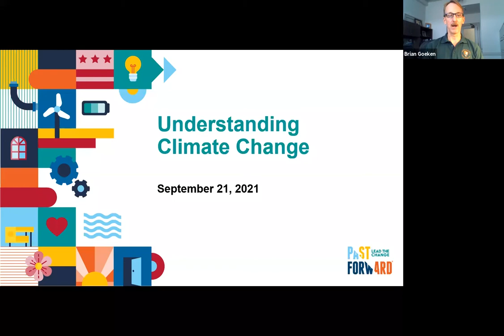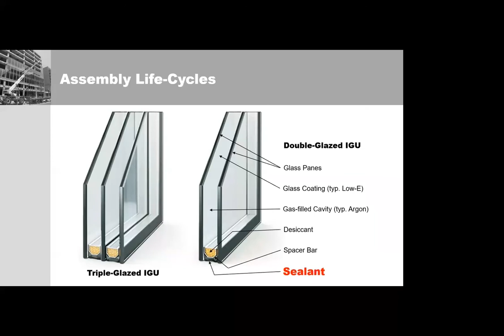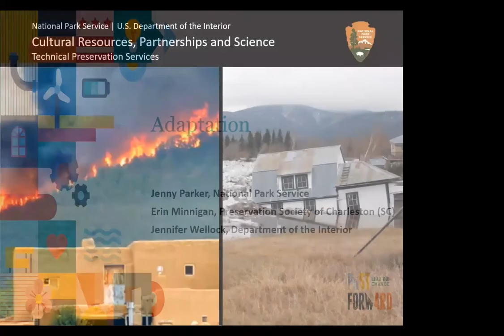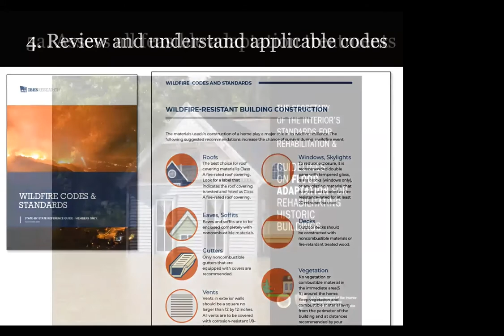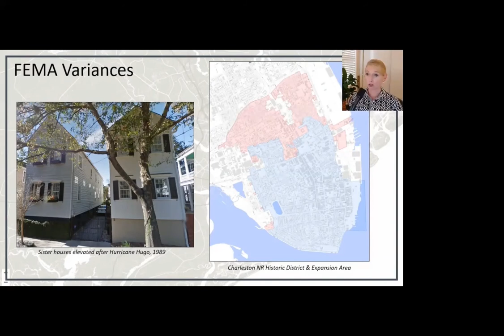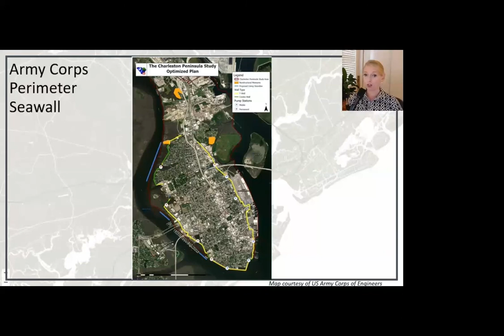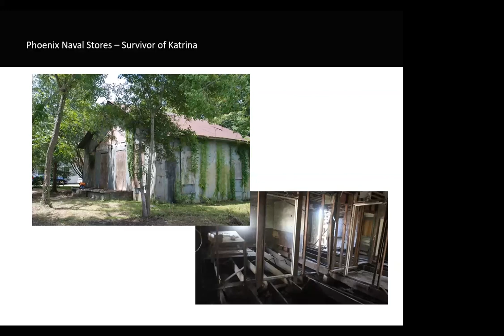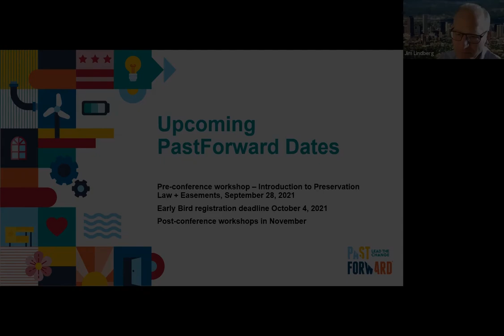Understanding Climate Change (PastForward 2021)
This webinar took place on September 21, 2021

Are you eager to tackle climate issues but not sure where to start? This workshop provides clarity of definitions and terminology, describes climate concepts and outlines various strategies to address the impacts of climate on heritage. National organizations and subject matter experts will provide attendees a basic understanding of the role of cultural resources in climate change mitigation and adaptation and specific resources and guidelines to begin climate work.

Speakers:
Jim Lindberg, National Trust for Historic Preservation
Lindsey Wallace, National Main Street Center
Carl Elefante, Principal Emeritus, Quinn Evans and Senior Fellow, Architecture 2030
Brian Goeken, National Park Service
Jenny Parker, National Park Service
Erin Minnigan, Preservation Society of Charleston
Jennifer Wellock, National Park Service